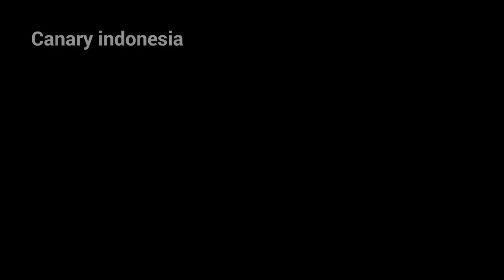Kenari af jumbo 1 bulan